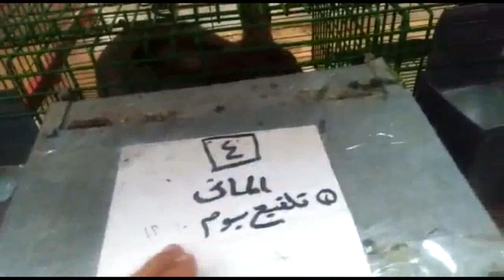يوميات مربى ارانب ونجاحه فى تربيه البطاريات بعد التربيه الارضيه